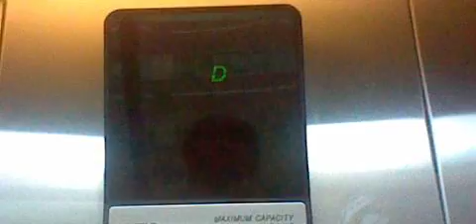OG Take: 1991 Otis Series 1 Hydraulic Left Parking Elevator | EvergreenHealth MC | Kirkland WA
Noisy! Original Take.

Installed 1991